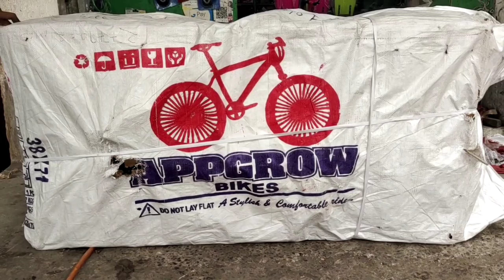Best Fat Bike Unboxing & Full Sittings | Best MTB Bicycle | Appgrow Fat Bike in 20T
Best Fat Bike Unboxing & Full Sittings | Best MTB Bicycle | Appgrow Fat Bike in 20T & Dual disc brake font suspenser in india cycle

Appgrow Fat Bike link 20t

Appgrow fat bike link 26t

Hopper rampage 20t cycle

gang 21 Speed Gear cycle

Hero next 21 Speed Gear Cycle

VESCO 24-T Drift Cycle for Big Kid's MTB Mountain Bike | Dual Disk Brake & Front

VESCO Drift 26 Inch 26T Single Speed Mountain Road Cycle | 18 Inches Frame |

Leader Beast 26T Multispeed (21 Speed) Mountain Bike with Front Suspension & Dual Disc Brake

Leader Scout MTB 26T Mountain Bicycle

Leader Beast 27.5t cycle and font suspenser in dual disc brake bike

leader electric cycle